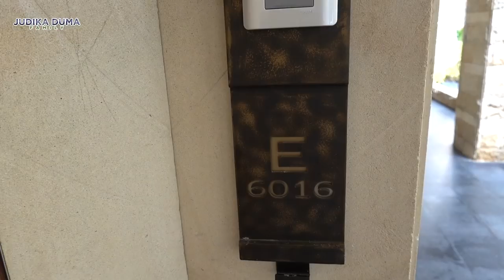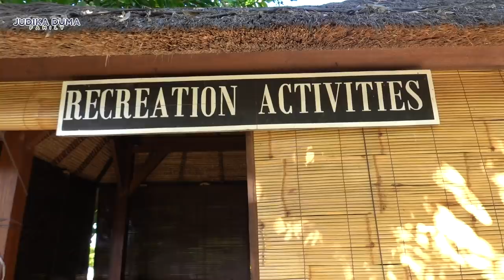"SOFITEL" BANYAK AKTIFITAS BUAT KELUARGA DISINI - JUDIKA DUMA EXPLORE BALI